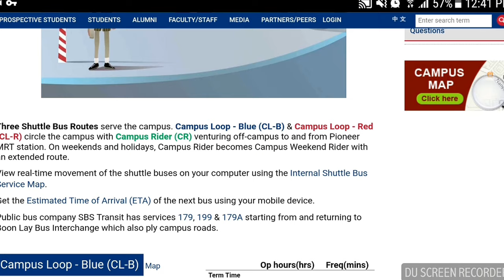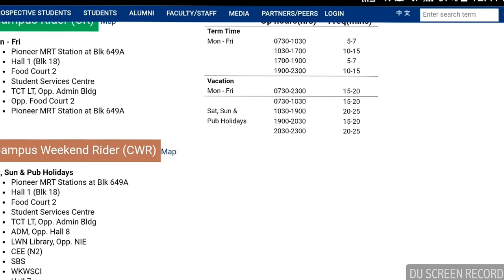Menuju NIE pakai Campus Rider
Semoga bermanfaat